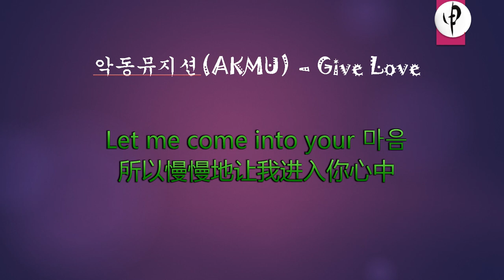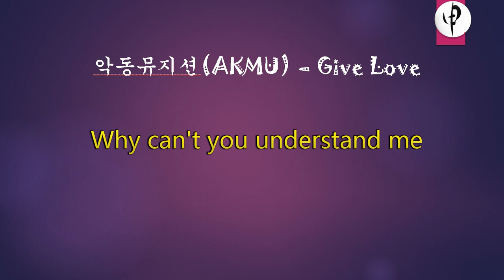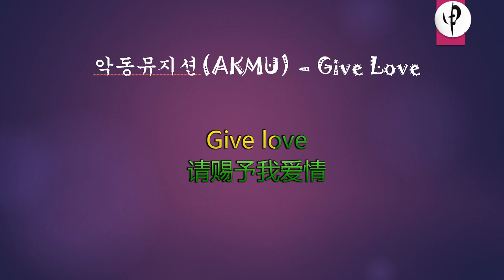악동뮤지션AKMU – Give Love